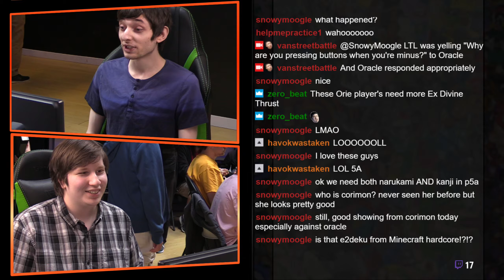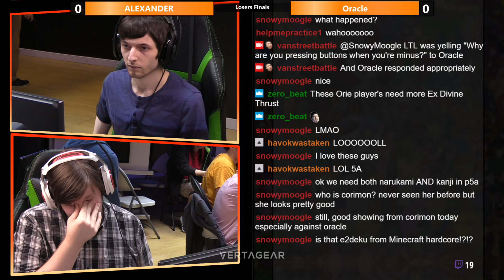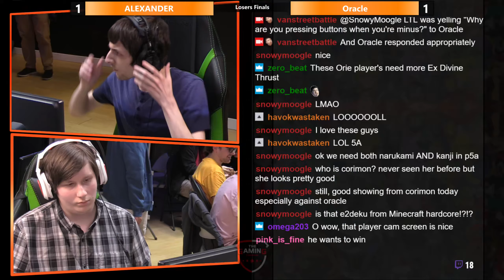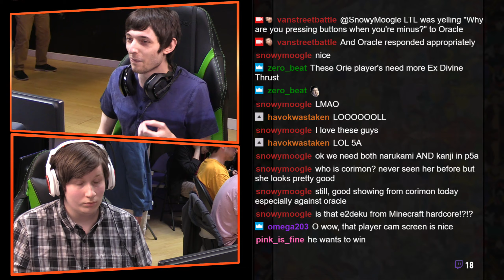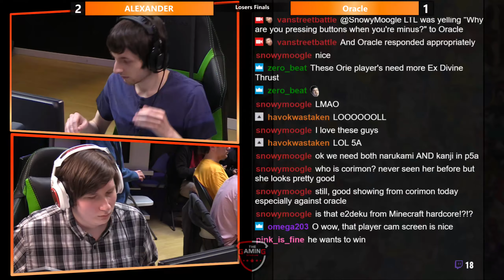VSB BBTAG Weekly #39 LF ALEXANDER VS Play Grisaia Oracle